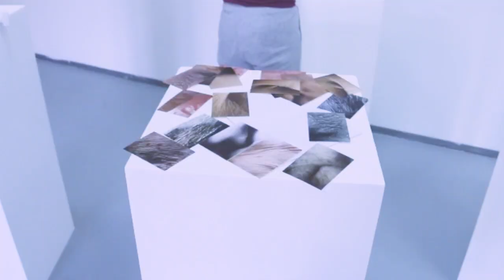The Graduation Project Exhibition 2021 مـــعـــرض مــشــاريــع الــتـــخــرج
The Bachelor Degree in Contemporary Visual Art at the Faculty of Art, Music, and Design is an interdisciplinary program that provides a unique learning experience for students in drawing, painting, sculpture, installation, photography, video, sound, performance art, and social intervention, in addition to historical and theoretical studies from a global perspective. Each student is mentored to develop their own personal area of inquiry within the visual arts that culminates in their graduation project.
 The program is based on the development of research-based art practice among students to prepare them for future careers in the arts.

برنامج البكالوريوس في الفن البصري المعاصر، في كلية الفنون والموسيقى والتصميم، هو برنامج متعدد التخصصات يوفر تجربة تعليمية فريدة للطلبة في الرسم والنحت والتركيب والتصوير الفوتوغرافي والفيديو والصوت وفن الأداء والتدخل الاجتماعي، بالإضافة إلى الدراسات التاريخية والنظرية من منظور عالمي. يتم توجيه الطلبة لتطوير مجال البحث الفردي الخاص بهم ضمن حقل الفنون البصرية، والذي يبلغ ذروته في مشروع التخرج. يعتمد البرنامج على تطوير ممارسة فنية قائمة على البحث، لإعداد الطلبة لشغل وظائف مستقبلية في مجال الفنون.